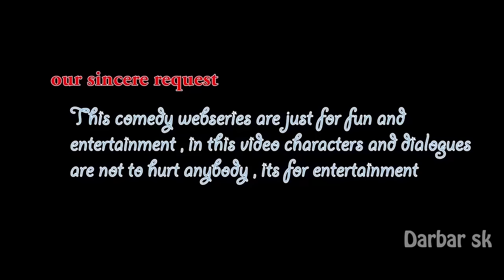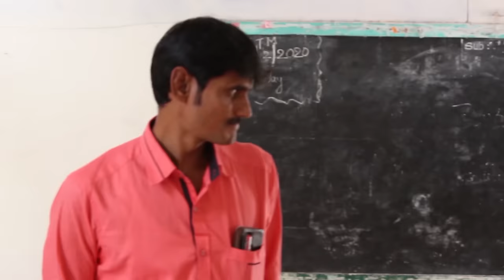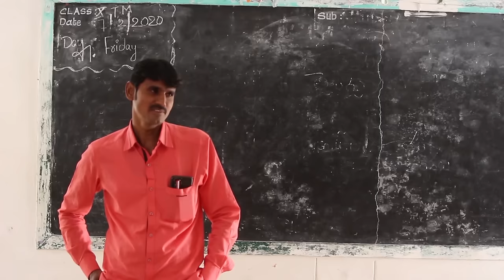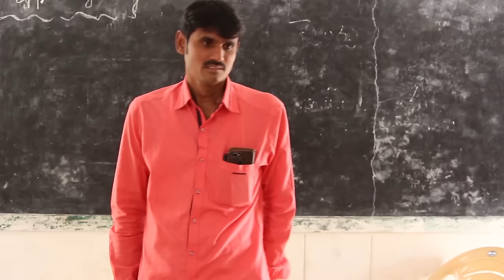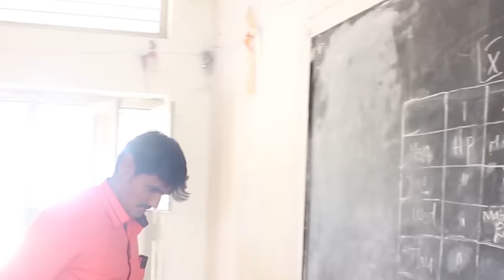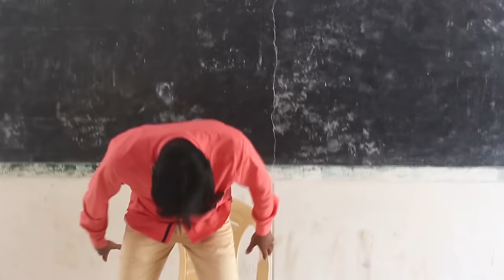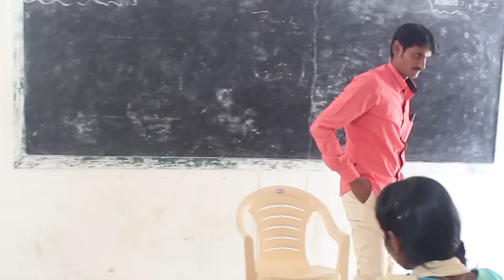Exam Kastalu | Funny Video | Directed By Darbar_SK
Examkastalu

Our Channel Produce "Funny Shortfilms , Comedy videos, Emotional Shortfilms , Cover songs,etc

We are making Zero budget Shortfilms Please Supporting Us We want your love and Support

09SupplyKastalu | Comedy Video | Funny Videos | Episode 09 || Directed by Darbar_SK

Cast: Chandra Bro, Nandini, Madhavi, Mubarak, Saravana,
Saikumar ,Basheer ,Darbar_Sk

Story-Sreenplay-Direction :Darbar_Sk

Follow Mee Instagram : @lucky143sk